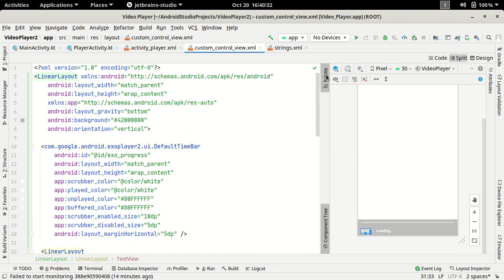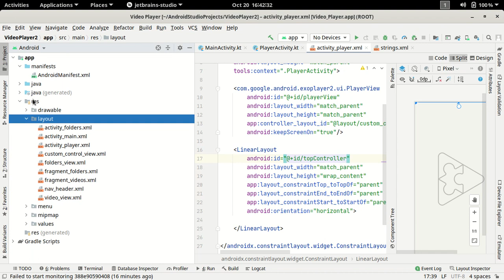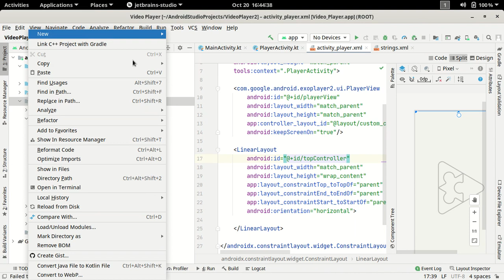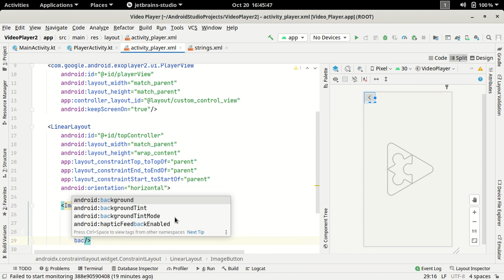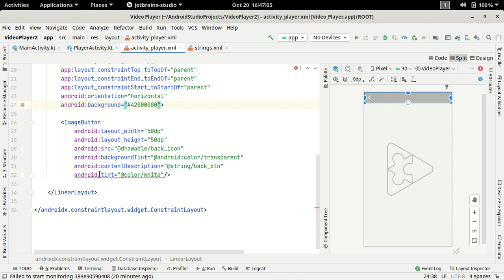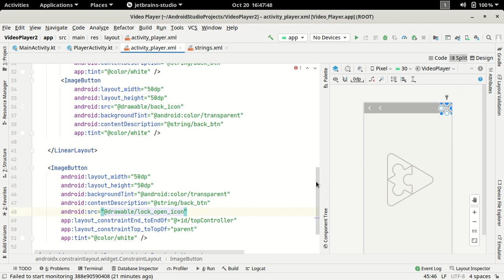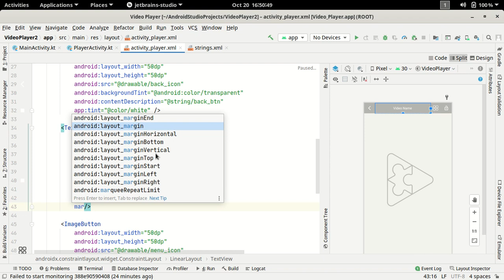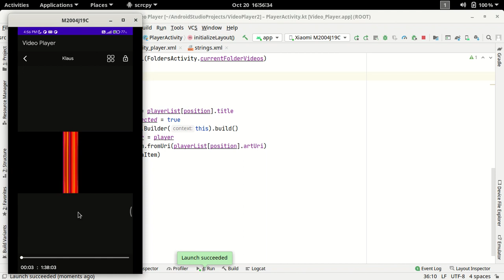27.Custom View ExoPlayer Part-2 | UI Design | Android XML | Hindi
In this video, we'll continue designing your custom view in exoplayer.